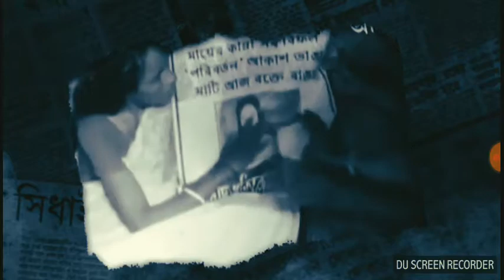West Bengal BJP song